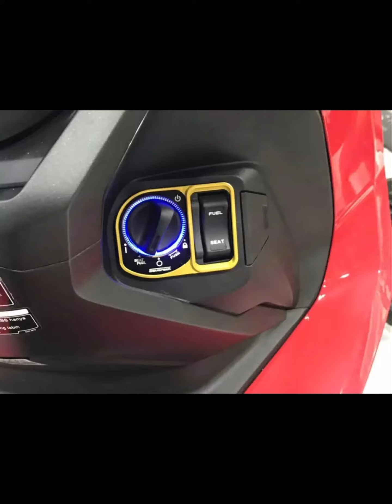Forza 350 /300 Accessories 2